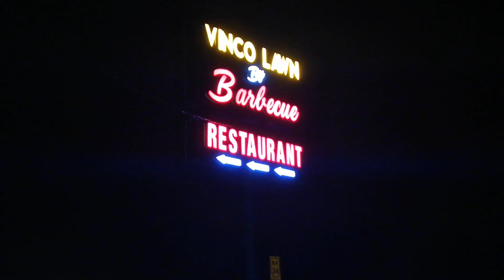Gwarighat | Jabalpur | Maa Narmada Aarti | Nani Ghar | Vlog 2 !!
Hope you enjoy this video! If you did then let me know in comment section. ☺️

MORE VLOGS ARE ON THE WAY!!

Timeline :-
 0:18 Gwarighat
1:34 Narmada Aarti ( Don't Miss)
1:59 Night Outs Locations
2:47 Me And My Sis Cute Moments
4:47 Concluding

If you are new to my channel then please have a look at my videos

keep watching and sharing videos
Lots of love to you guys..❤️